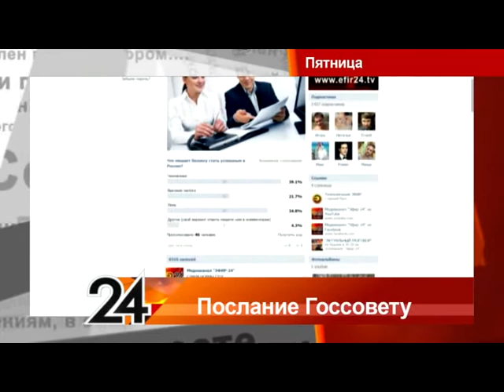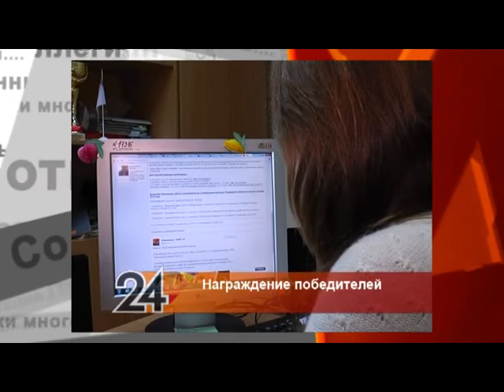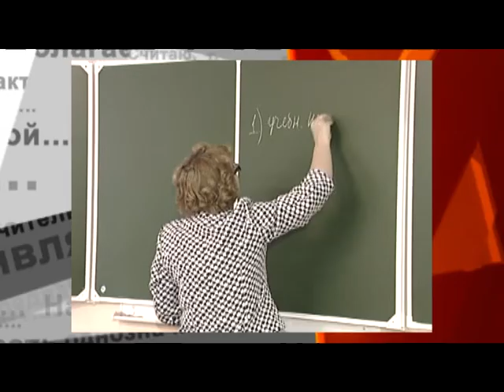Главное за неделю - 10. 10. 14